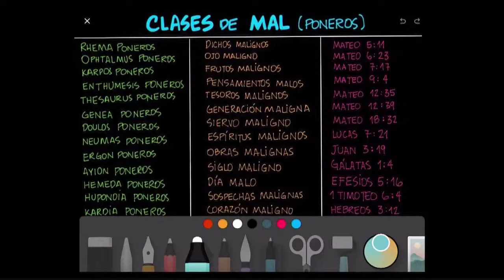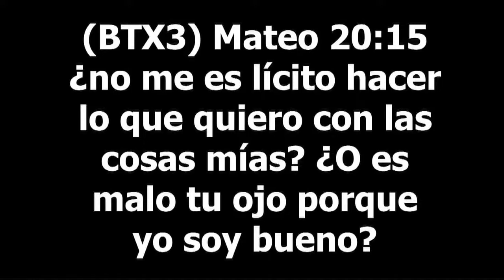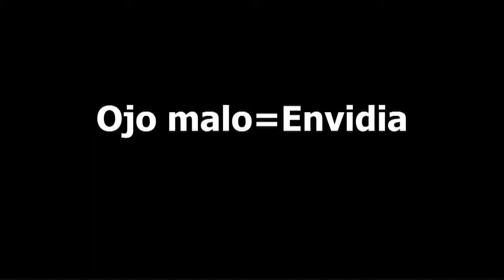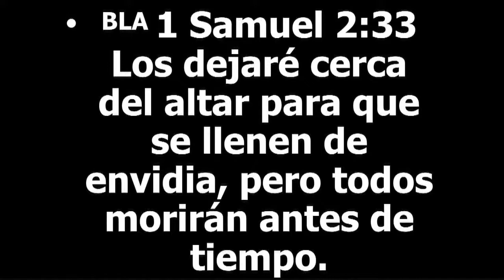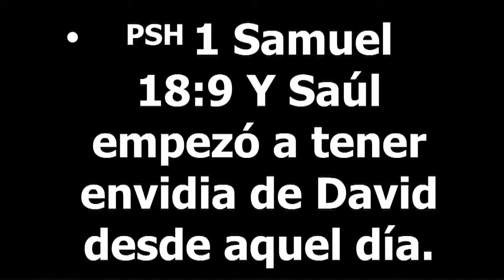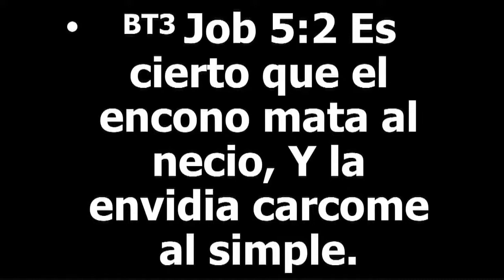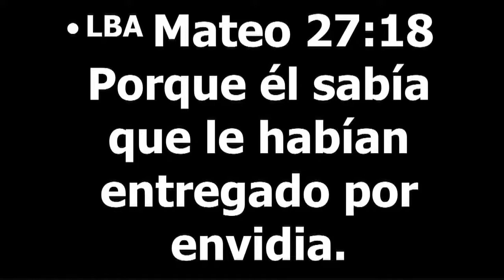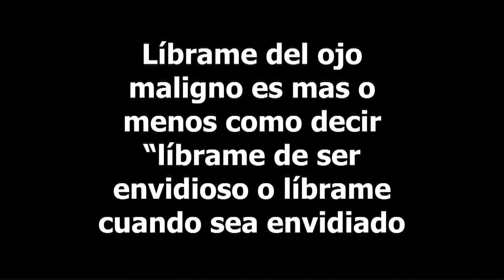El Regreso del Amado XIX La oración de la novia II Apóstol Sergio Enríquez Jueves 28 05 2020